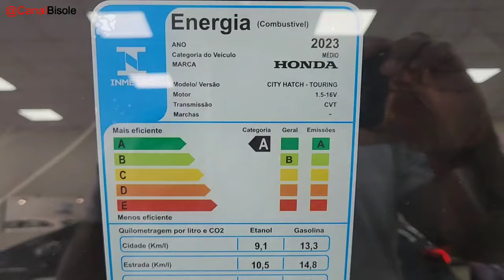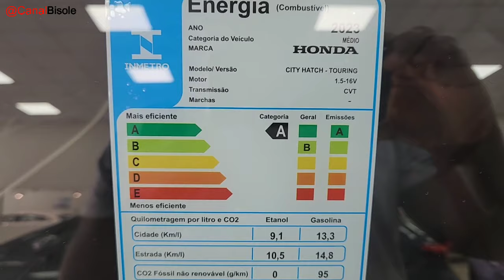NOVO HONDA CITY HATCH TOURING 2024 | DETALHES DA VERSÃO MAIS TOP!!!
NOVO HONDA CITY HATCH TOURING 2024 EM  DETALHES E PREÇO ATUALIZADO.

Veículo apresentado na concessionária Honda Lago San de Botucatu.